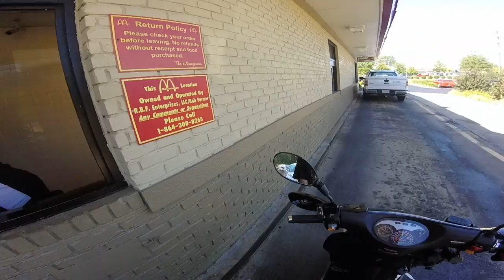Moped drive-thru and awesome lady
Taking the new scooter through the drive-through and it worked